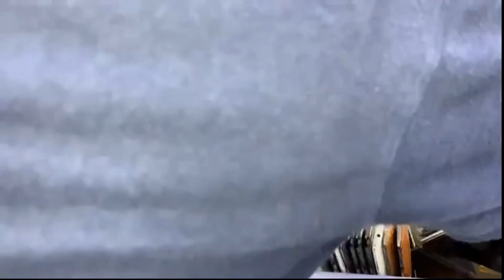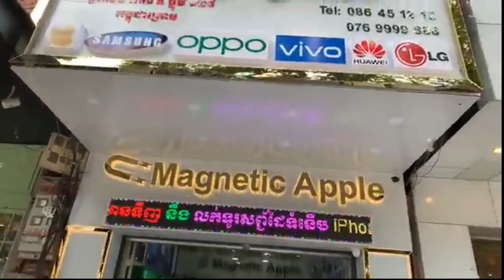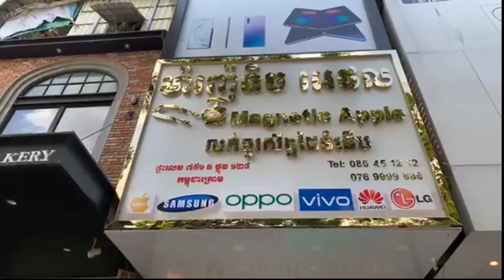ហាង​ Magnetic smartphone មានលក់ទូរស័ព្ទមួយទឹកគ្រប់សេរី Huawei , Iphone , Samsung ,LG Eps171